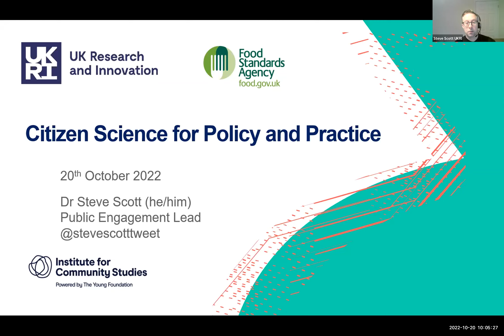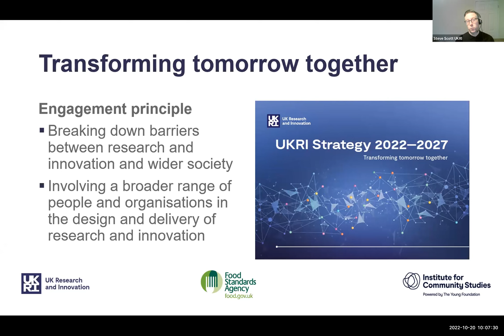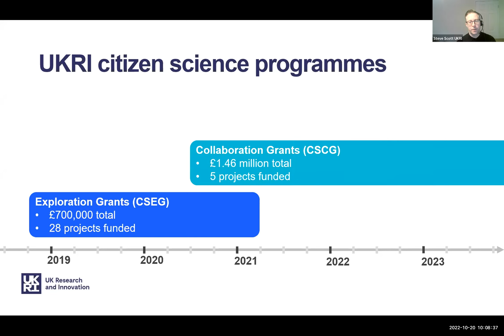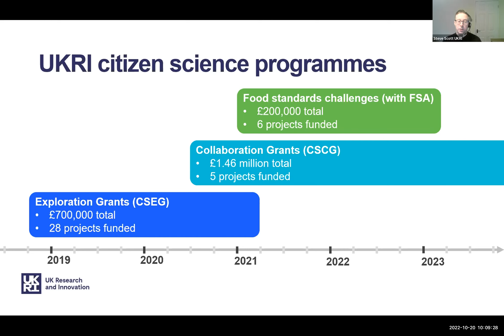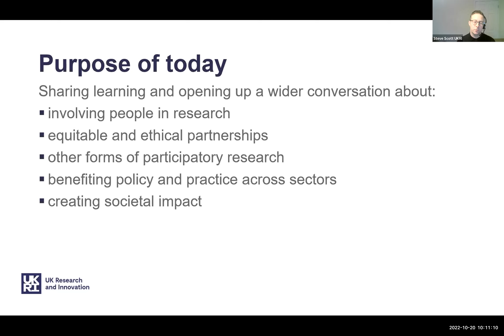Dr Steve Scott, UKRI at 'Citizen Science for policy and practice'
Hear from Dr Steve Scott from UK Research and Innovation on UKRI’s journey in supporting citizen science and participatory research, as part of their ongoing work to enable diverse groups to participate with, and collaborate in, the research and innovation process.

This recording comes from ‘Citizen Science for policy and practice’, a one-day online event convened in October 2022 by UKRI, FSA and the Institute for Community Studies (with support from Government Social Research Profession). This event covered the impact of participatory research and citizen science on policy and practice, including exploring what citizen science is and the opportunities it offers for policymakers, funders and researchers alike.